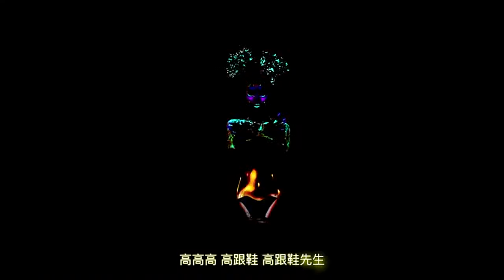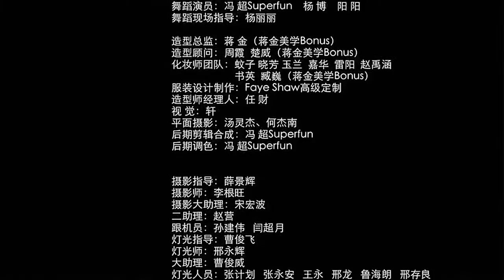【HD】王蓉Rollin-就要你紅MV(舞蹈版) [Official Music Video Dance Ver.]官方完整版MV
高跟鞋先生高跟鞋先生WOO~ 高跟鞋先生WOO~ 高跟鞋先生WOO~ 高跟鞋先生WOO~ 高跟鞋先生是裝模作樣的高手還是愛讓我昏頭為你我可以變得Beautiful.

7裡外的風車微博Weibo： 7裡外的風車優酷Youku： 網紅神曲紅空出世，成為網紅主播第一歌。 神曲天後王蓉再.

歌名(song):高跟鞋先生(Mr.High Heels) 歌手(singer):王蓉(Rollin Wang) 导演(director):冯超Superfun 年份(year):2016.